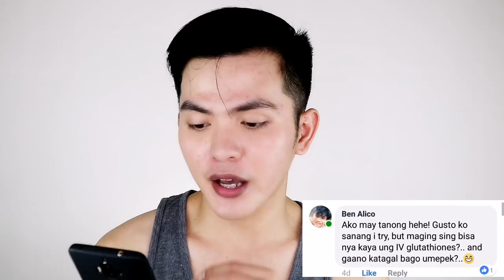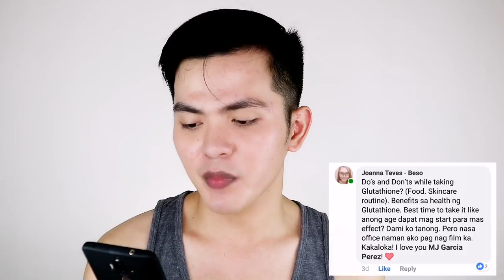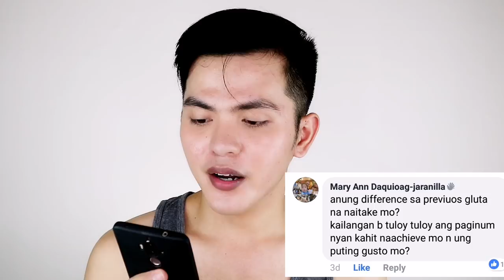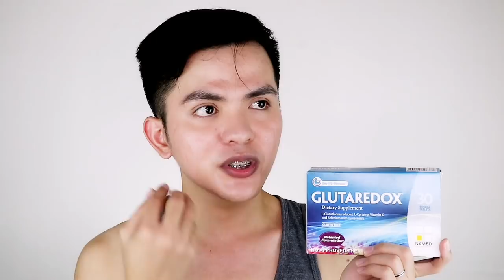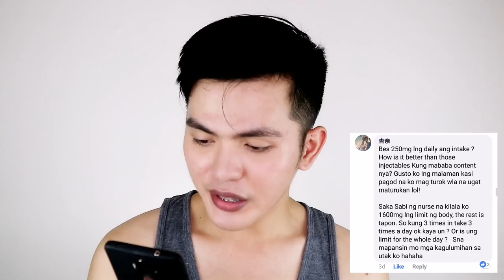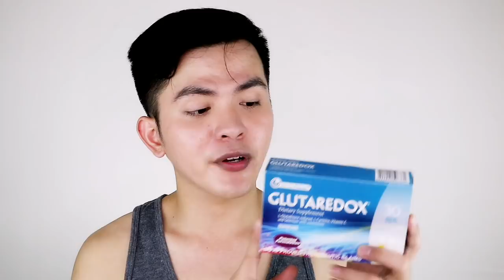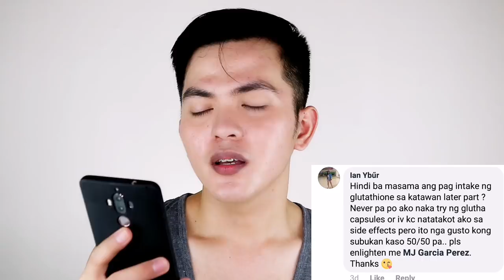SUBLINGUAL GLUTA EFFECTIVE BA? | Glutathione FAQs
I created a video answering all the things you need to know about glutathione and sublingual Glutathione like GLUTAREDOX. Is it really effective? any side effects? How about some health benefits? Watch the video to find out the answer!

How much?
P2,380

Hi! My name is MJ Garcia Perez and I am a Filipino Blogger and YouTube Content Creator. I love sharing my skincare journey, life story, and try random things that you guys may enjoy.